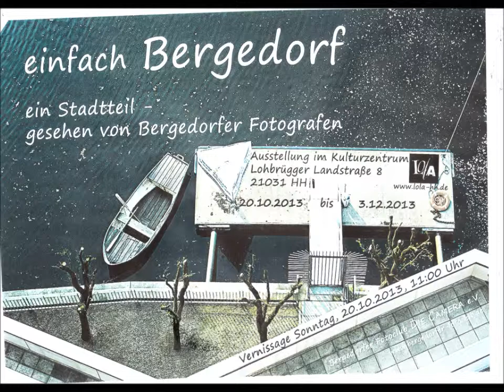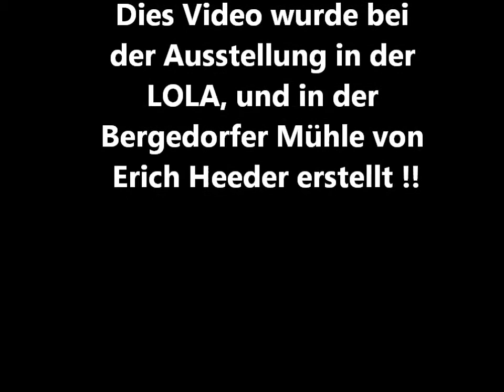IMPRESSIONEN der KUNST-Video von Erich Heeder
Wenn der Tag es so möchte,
dann kan man zwei Ausstellungen besuchen !!